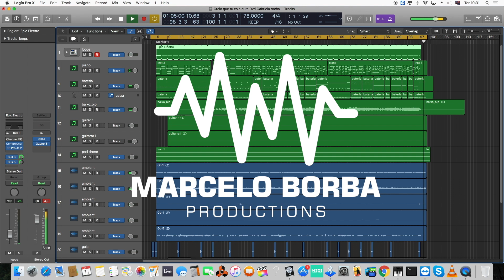(MULTITRACKS) Gabriela Rocha - Creio Que Tu és a Cura DVD Versão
Compre essa Multitrack na promoção R$ 25,00 pag seguro ou mercado livre 25,00 reais

se preferir outras formas de pagamento entre em contatos pelo:
Instrumentos separados: Baixo, bateria, loops,  guitarra ambient, piano, pad e voz guia